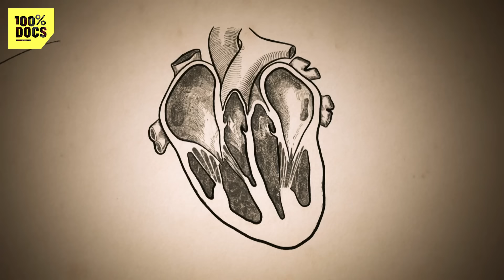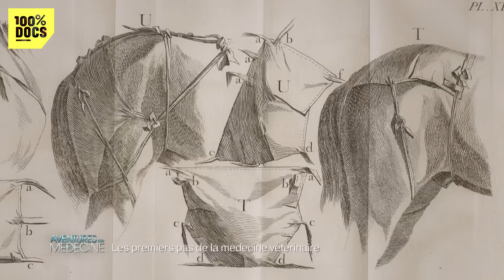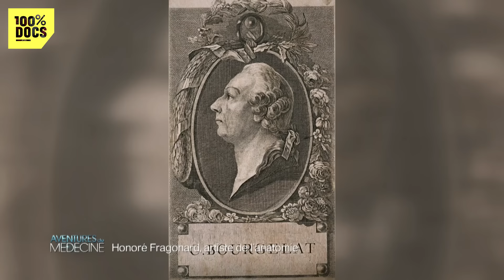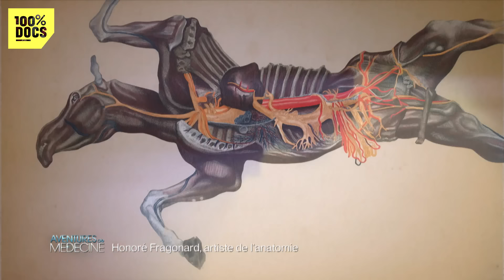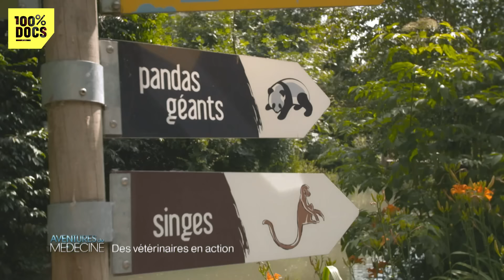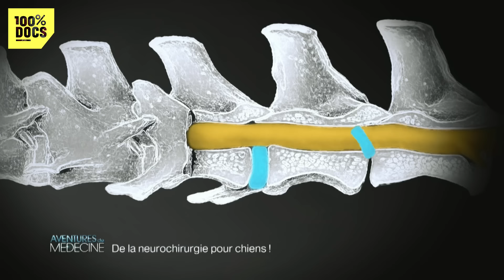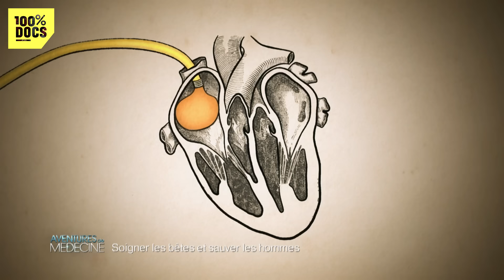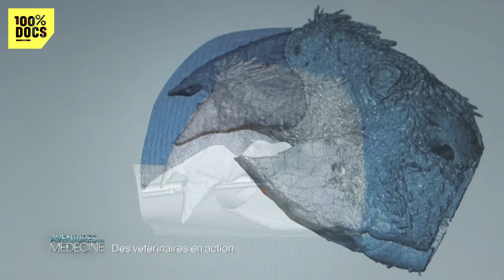Découvrez le PREMIER PANDA né en FRANCE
"Des vétérinaires en action" / Pour cet épisode consacré à la médecine vétérinaire, Michel Cymes prend des nouvelles de Mini Yuan Zi, le premier bébé panda né sur le sol français. Derrière sa naissance, qui a ému tous les Français, se cache une véritable aventure médicale. Des premières échographies jusqu'aux coulisses de la naissance auxquelles personne n'avait accès, Michel Cymes a eu la chance de pouvoir accompagner le travail des vétérinaires du ZooParc de Beauval, qui ont rendu possible cet événement. C'est cette histoire, mais aussi celle de beaucoup d'autres animaux que fait découvrir ce nouveau numéro d'«Aventures de médecine».

Un reportage de FAROUX Bernard & DEREIX Timothée

🟢 Produit par  17 Juin Media